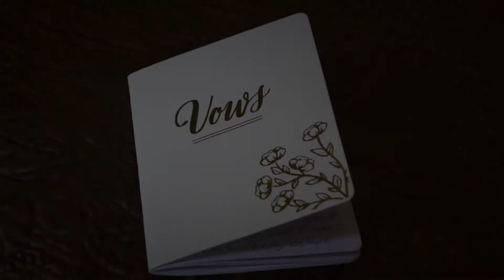Kyra & Ben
Kyra & Ben's Wedding at the Stroudsmoor Inn, Stroudsburg, PA